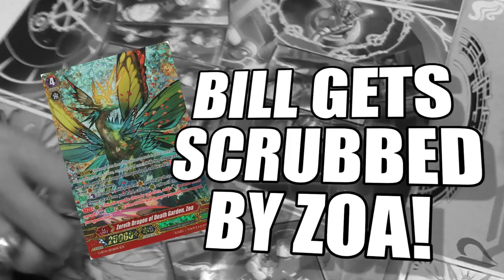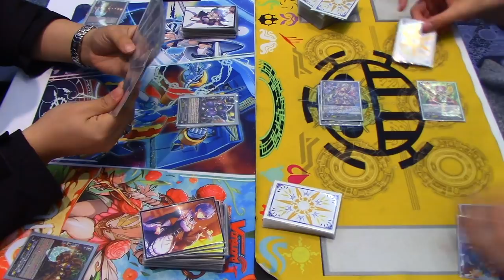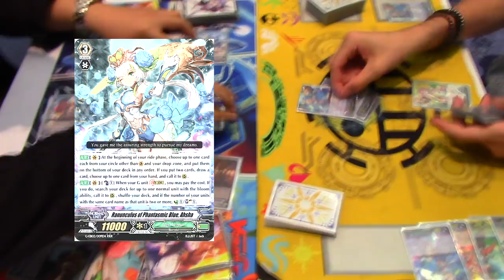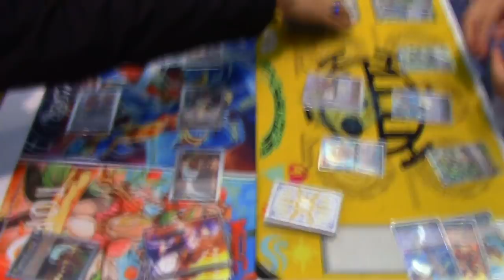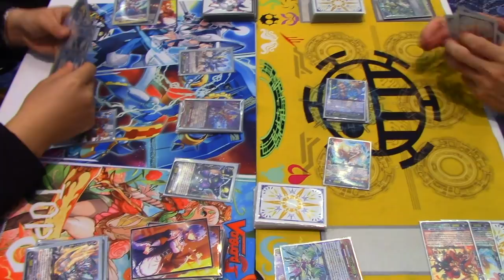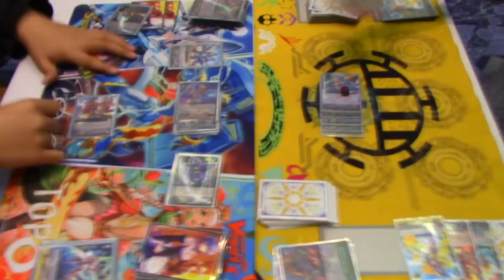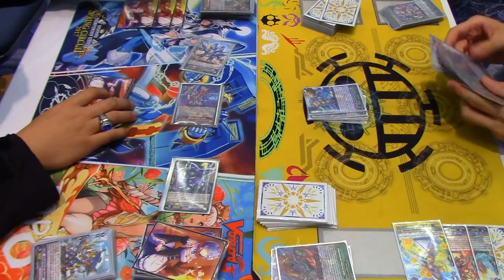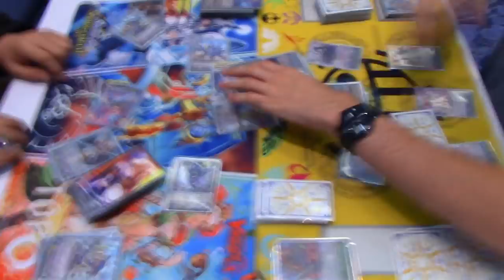"Getting Scubbed By Zoa:" Nova Grappler (Victor) Vs. Neo Nectar (Ahsha)! Cardfight!! Vanguard G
Gabe's (Neo Nectar) plays a friendly game of Vanguard against Bill (Nova Grappler), his friend from Toronto. And here I thought Victor was Tier 0.